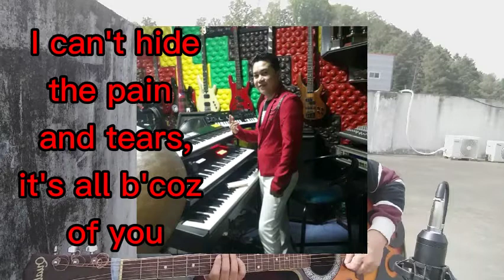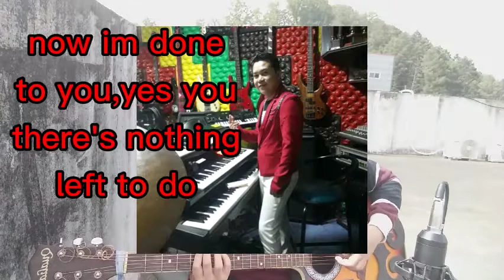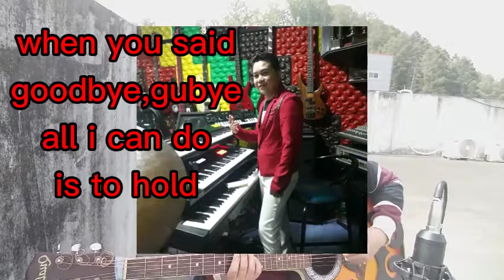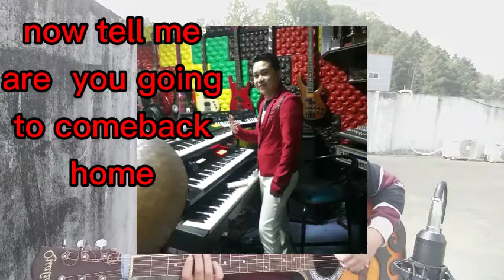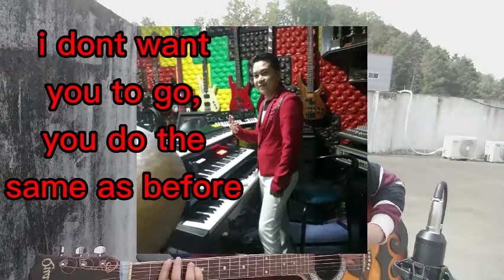comeback home?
I
i cant find the way to feel
the way that you do
i cant hide the pain and tears
its all because of you
i have tried the game and tricks
i cannot make it through
i have cried again and again
you make me feel so blue
ref:
what is the meaning of this?
tell me please
what is the reason behind all the tears?
cho:
if you hold my hand i promised
if you thought that i might not become this,i will love youeven more
i dont want you to go,you do the same as before
now tell me,are you going to comeback home
II
now im done to you,yes you
there's nothing left to do
when youre gone and go,i cannot help it through
when you said goodbye,goodbye
all i can do is to hold
i have tried to make you stay
but still its up to you
repeat ref:
repeat cho:
bridege:
no worries,dont worry
you can do what you want too2x
reapeat cho
adlib
reapeat ref
repeat cho
outro